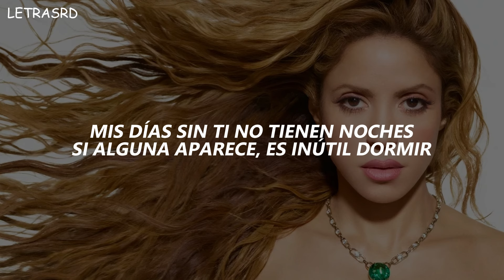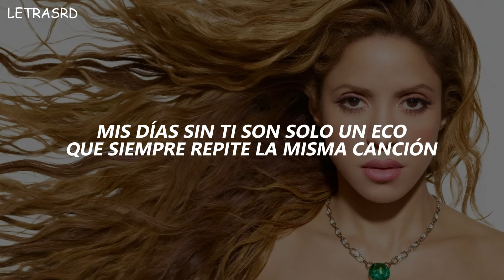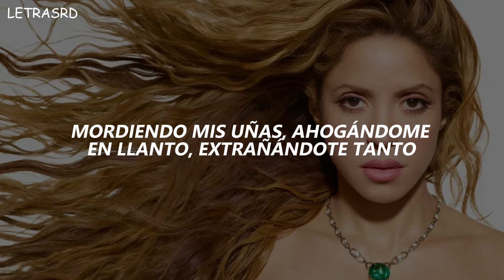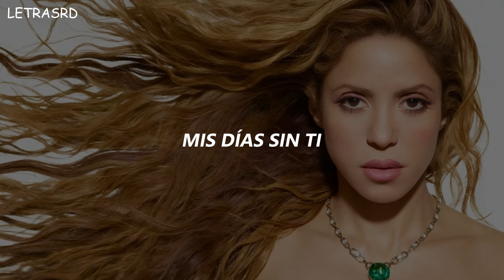Shakira - Moscas en la Casa (Letra)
🎤 Letra:

Mis días sin ti son tan oscuros
Tan largos, tan grises, mis días sin ti
Mis días sin ti son tan absurdos
Tan agrios, tan duros, mis días sin ti
Mis días sin ti no tienen noches
Si alguna aparece, es inútil dormir
Mis días sin ti son un derroche
Las horas no tienen principio ni fin
Tan faltos de aire
Tan llenos de nada
Chatarra inservible, basura en el suelo, oh-oh-oh
Moscas en la casa
Mis días sin ti son como un cielo
Sin lunas plateadas ni rastros de sol
Mis días sin ti son solo un eco
Que siempre repite la misma canción
Pateando las piedras, aún sigo esperando que vuelvas conmigo
Aún sigo buscando en las caras de ancianos pedazos de niño
Cazando motivos que me hagan creer que aún me encuentro con vida
Mordiendo mis uñas, ahogándome en llanto, extrañándote tanto
Mis días sin ti
Cómo duelen los días sin ti
Sin ti
Sin ti
Y, y, y, y